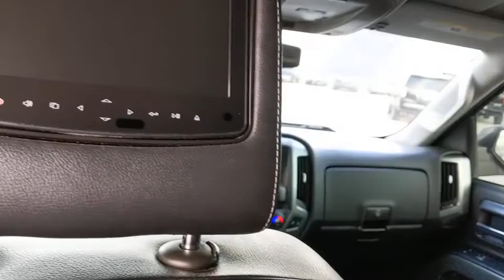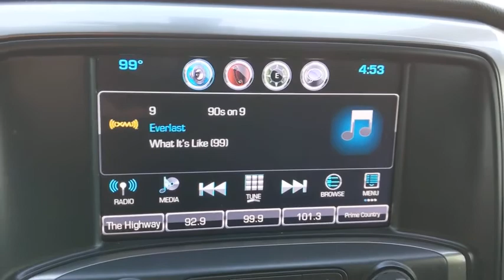2016 Chevrolet Silverado 1500 Austin, San Antonio, Bastrop, Killeen, College Station, TX 203259A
Tungsten Metallic Used 2016 Chevrolet Silverado 1500 available in Austin, Texas at Covert Chevrolet Buick GMC. Servicing the San Antonio, Bastrop, Killeen, College Station, TX area.
2016 Chevrolet Silverado 1500 LT - Stock#: 203259A - VIN#: 3GCPCREC4GG155587

702 State Hwy 71 West

Scores 23 Highway MPG and 16 City MPG! Carfax One-Owner Vehicle. This Chevrolet Silverado 1500 delivers a Gas V8 5.3L/325 engine powering this Automatic transmission.*Options:*FOG LAMPS THIN PROFILE LED, TIRE SPARE P265/70R17 ALL-SEASON BLACKWALL, PAINT SOLID, ENGINE 5.3L ECOTEC3 V8 WITH ACTIVE FUEL MANAGEMENT DIRECT INJECTION AND VARIABLE VALVE TIMING includes aluminum block construction (355 hp [265 kW] @ 5600 rpm 383 lb-ft of torque [518 Nm] @ 4100 rpm; more than 300 lb-ft of torque from 2000 to 5600 rpm), CONSOLE FLOOR MOUNTED RECONFIGURABLE with cup holders cell phone storage power cord management hanging file holder capability and (K4C) wireless charging, LT PREFERRED EQUIPMENT GROUP includes standard equipment, TEXAS EDITION for Crew Cab and Double Cab models. On LT includes (AG1) driver 10-way power seat adjuster with (AZ3) bench seat only (CJ2) dual-zone climate control (BTV) Remote Vehicle Starter system (UVC) Rear Vision Camera (C49) rear-window defogger (KI4) 110-volt power outlet and Texas Edition badging (Includes (Z82) Trailering Package (G80) locking differential and (T3U) LED front fog lamps. (N37) manual tilt and telescopic steering column included with (L83) 5.3L EcoTec3 V8 engine.), LPO ALL-WEATHER FLOOR MATS FRONT AND REAR ON CREW CAB AND DOUBLE CAB, WIRELESS CHARGING, COOLING AUXILIARY EXTERNAL TRANSMISSION OIL COOLER, DEFOGGER REAR-WINDOW ELECTRIC, AIR CONDITIONING DUAL-ZONE AUTOMATIC CLIMATE CONTROL, AUDIO SYSTEM CHEVROLET MYLINK RADIO WITH 8 DIAGONAL COLOR TOUCH-SCREEN AM/FM STEREO with seek-and-scan and digital clock includes Bluetooth streaming audio for music and select phones; USB ports; auxiliary jack; voice-activated technology for radio and phone (STD), TRANSMISSION 6-SPEED AUTOMATIC ELECTRONICALLY CONTROLLED with overdrive and tow/haul mode. Includes Cruise Grade Braking and Powertrain Grade Braking (STD), LICENSE PLATE KIT FRONT, REMOTE VEHICLE STARTER SYSTEM Includes (UTJ) Theft-deterrent system.), REAR PARK ASSIST ULTRASONIC, SEATS FRONT CLOTH BUCKET WITH (KA1) HEATED SEAT CUSHIONS AND SEAT BACKS includes 10-way power driver and 6-way power front passenger seat adjusters including driver/front passenger power recline and driver/front passenger power lumbar. Also includes adjustable head restraints (D07) floor console storage pockets and (K4C) Wireless charging., LT PLUS PACKAGE includes (UG1) Universal Home Remote (UD7) Rear Park Assist (JF4) power adjustable pedals (A48) rear sliding power window (C49) rear-window defogger, STEERING COLUMN MANUAL TILT AND TELESCOPING, JET BLACK CLOTH SEAT TRIM, DIFFERENTIAL HEAVY-DUTY LOCKING REAR, UNIVERSAL HOME REMOTE, TRAILERING PACKAGE includes trailer hitch 7-pin and 4-pin connectors Includes (G80) locking rear differential., THEFT-DETERRENT SYSTEM UNAUTHORIZED ENTRY, LED LIGHTING CARGO BOX with switch on center switch bank, TUNGSTEN METALLIC, TIRES P275/55R20 ALL-SEASON BLACKWALL, SUSPENSION PACKAGE HIGH PERFORMANCE, WHEELS 20 X 9 (50.8 CM X 22.9 CM) POLISHED-ALUMINUM, GVWR 7000 LBS. (3175 KG), REAR AXLE 3.42 RATIO, PEDALS POWER-ADJUSTABLE for Crew Cab and Double Cab models, POWER OUTLET 110-VOLT AC, WINDOW POWER REAR SLIDING WITH REAR DEFOGGER, SEATING HEATED DRIVER AND FRONT PASSENGER Only available on Crew Cab and Double Cab models., REAR VISION CAMERA WITH DYNAMIC GUIDE LINES, Rear Wheel Drive, Power Steering, ABS, 4-Wheel Disc Brakes, Aluminum Wheels, Tires - Front All-Season, Tires - Rear All-Season, Conventional Spare Tire, Conventional Spare Tire, Daytime Running Lights, HID headlights, Heated Mirrors, Power Mirror(s), Privacy Glass, Keyless Entry, Power Door Locks, AM/FM Stereo, MP3 Player, Bluetooth Connection, Auxiliary Audio Input, Smart Device Integration, CD Player, MP3 Player, HD Radio, Satellite Radio, Requires Subscription, Bluetooth Connection, Telematics, WiFi Hotspot, Driver Adjustable Lumbar, Pass-Through Rear Seat, Rear Bench Seat, Floor Mats, Cruise Control, Steering Wheel Audio Controls, Leather Steering Wheel, Adjustable Steering Wheel, Steering Wheel Audio Controls, Power Windows, Power Door Locks, Keyless Entry, Power Door Locks, Cruise Control, A/C, Driver Vanity Mirror, Passenger Vanity Mirror, Driver Illuminated Vanity Mirror, Passenger Illuminated Visor Mirror, Traction Control, Stability Control, Daytime Running Lights, Driver Air Bag, Passenger Air Bag, Front Side Air Bag, Front Head Air Bag, Rear Head Air Bag, Passenger Air Bag Sensor, Telematics, Navigation from Telematics, Tire Pressure Mon